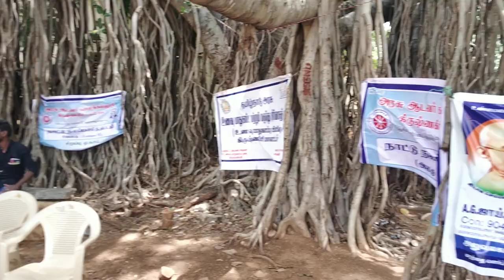Government Arts college. Krishnagiri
Dengue, plastic awareness, iodine deficiency. Awareness.